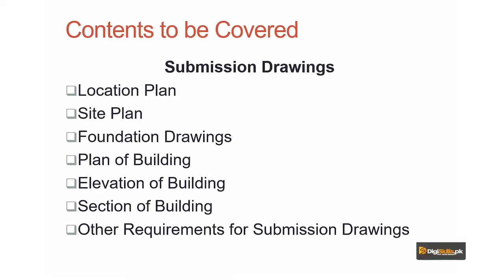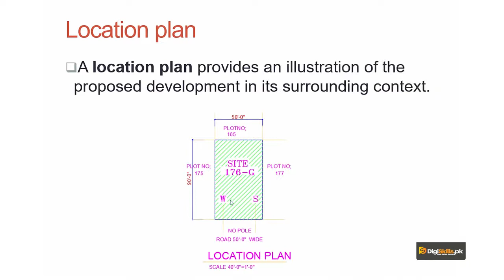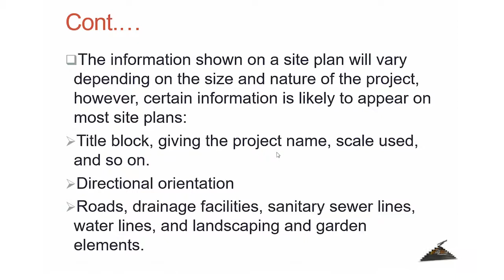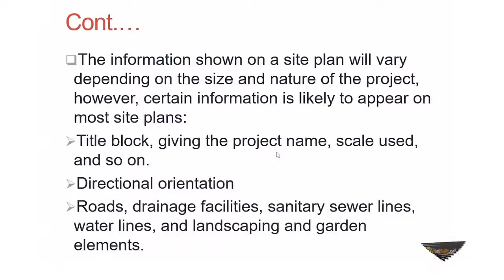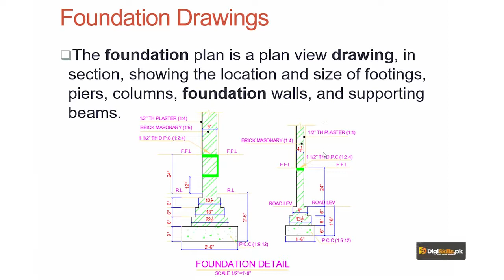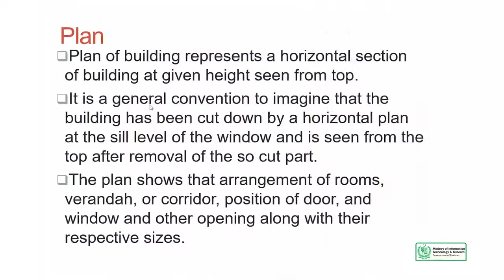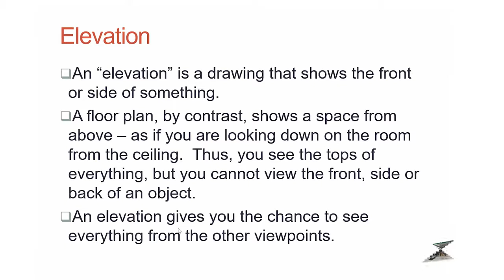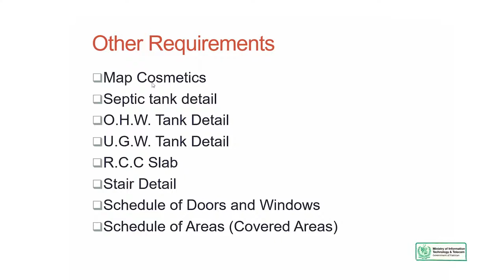AutoCAD in Urdu Hindi by Digi Skills | Introduction to House Plan Part 01